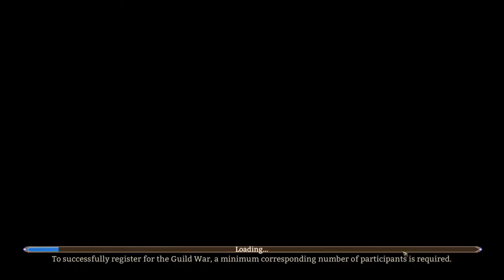New Gear Dungeon, First Time Playing - Live Stream! Watcher of Realms Gameplay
New Gear Dungeon is live in Watcher of Realms, just checking it out and seeing how well we can do!

Watcher of Realms is a mobile game available on PC, iOS and Android - brought to us by Moonton Games and I am part of the content creator program.